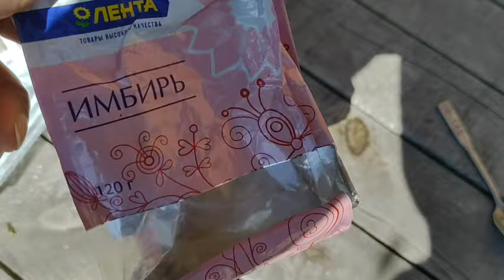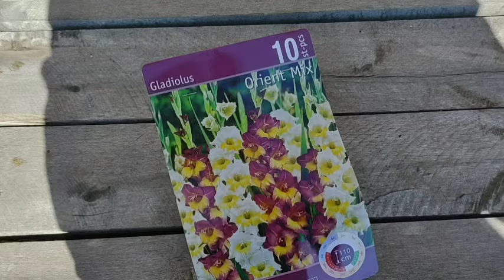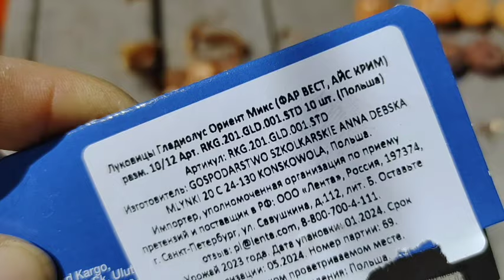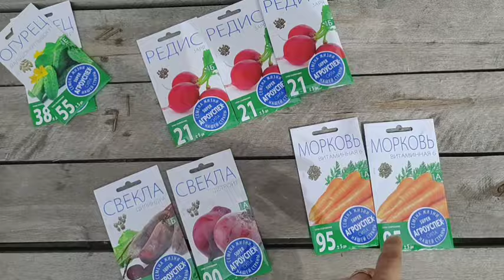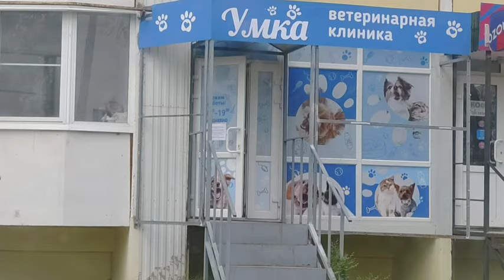Первомайский "сюрприз"/пироплазмоз/ успели спасли Блэка/ чай в саду/сражение обречено на поражение!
Первомайский "сюрприз"/пироплазмоз/ успели спасли Блэка/ чай в саду/ сражение с милыми агрессорами обречено на поражение!